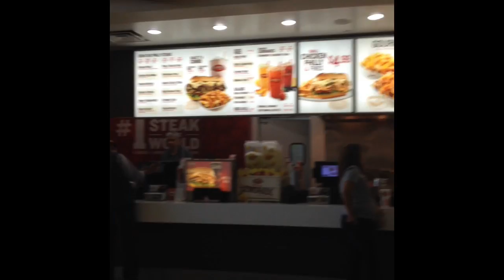November sun and lunchtime run! Vlogmas Day 6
Hello!
Welcome to Vlogmas Day 6? I'm taking advantage of this awesome weather!